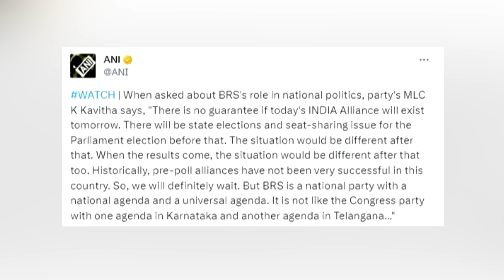EP-108 | Telangana Polls, Delhi Liquor 'Scam', Modi-KCR 'Secret', Sanatana Dharma with K. Kavitha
Kalvakuntla Kavitha is a member of the Legislative Council from Nizamabad and the daughter of Telangana's Chief Minister, K. Chandrashekar Rao. Before returning to India, she worked as a software engineer in the USA. Her political journey began when she joined her father's movement for a separate state of Telangana. From 2014 to 2019, she served as the first woman parliamentarian from Telangana, representing the Nizamabad constituency. In this edition of the ANI Podcast with Smita Prakash, Kavitha discusses how women's reservation law will open new opportunities and doors for women in the field of politics. She also addresses the Delhi excise policy case in which she faces scrutiny from the Enforcement Directorate. She alleges that Central agencies are being 'misused' by the Centre to suppress the voices of the opposition. Furthermore, she comments on the remarks made by the Prime Minister, in which he claimed that K. Chandrashekar Rao wanted to join the NDA in 2020. Kavitha expresses her strong support for Sanatana Dharma and argues that anti-Sanatana remarks will not be constructive. Kavitha also shares insights into her life in the USA before entering politics and discusses the impact of being a politician on her children.

Timestamps:
00:00: Introduction
03:03: PM-KCR 'Secret' Revealed
07:21: Impact of PM's Telangana visits
15:24: INDIA Alliance & Congress Party
23:09: Impact of K'taka polls result in T'gana
25:17: BRS-Congress History
28:14: Sanatana Dharma Row & Bathukamma Festival
31:48: Relationship with Owaisi & Friendly Politics
35:23: Life In The U.S.A
45:15: Delhi Liquor 'Scam'
54:40: Family's Support During ED Probe
59:13: Women's Reservation Law
1:09:30: Language War In South
1:16:03: Social media use in politics
1:09:30: Language War In South
1:16:03: Social media use in politics